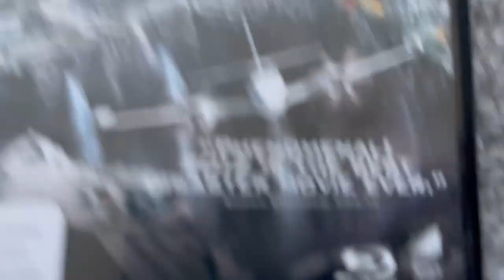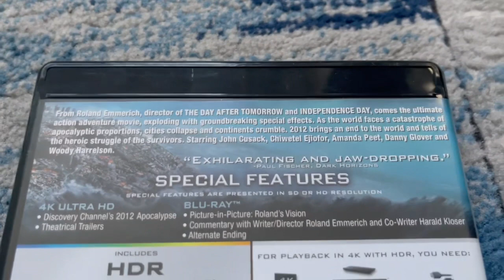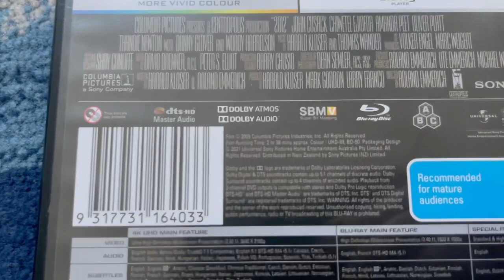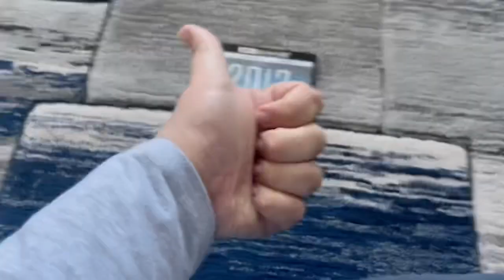4K Ultra HD Review #30: 2012 (2021) Australian 4K Ultra HD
Today, we’re reviewing a movie that I watched last night, and it’s 2012! The 4K Ultra HD Blu-Ray release came out in 2021.

Released in 2009 and directed by Roland Emmerich, this movie features an all-star cast of John Cusack, Chiwetel Ejiofor, Amanda Peet, Oliver Platt, Thandie Newton with Danny Glover and Woody Harrelson.

As the world faces a catastrophe of apocalyptic proportions, cities collapse and continents crumble.

In reality, 2012 did NOT bring an end to the world and is continuing to go on.

PLEASE READ THE RULES IN THE DESCRIPTION BEFORE COMMENTING:
2. Do NOT comment using bad/rude/inappropriate words (e.g. F***)!
3. Do NOT call me by my real name or tell me where my suburb is!
4. Do NOT go off-topic in the comments of one of my videos (like pester me about those)!
5. Do NOT send me requests to do the openings or menu walkthroughs to things that don't exist or I don't have!
6. Do NOT send me requests for and ask me questions in future Do you have this VHS/DVD/Blu-Ray/4K Ultra HD? videos or in Format Reviews (even though I do it randomly)!
7. Do NOT send me requests to react to such s*** that I've already reacted to in the past or movie trailers that I don't care much about, do NOT like or HATE!
8. Do NOT ask me to buy things that I've already got, don't care much about, do NOT like or HATE!
9. Do NOT send me links to and copy my opinions on movies or TV shows that I don't care about, do NOT like or HATE!
10. Do NOT say all the actors' names for each movie opening!
11. Do NOT ask me to buy things in future reaction videos!
12. Do NOT send me requests for anymore Logo Acapella's or Recipe Cookbook's because THEY HAVE BEEN DISCONTINUED!
13. Do NOT comment in Spanish, French, German or any other language!
14. Do NOT ask me to get any VHS's or DVD's of other ABC for Kids franchises or Hi-5 because I DON'T WATCH THEM ANYMORE!
15. Do NOT send me requests for anything else that I did in the past!
16. Do NOT ask me to buy a new copy of a DVD that I already threw out!
18. Do NOT send me requests to do VHS/DVD/Blu-Ray/4K Ultra HD closings to a random movie/TV show because IT'S GONNA BE A WASTE OF TIME!